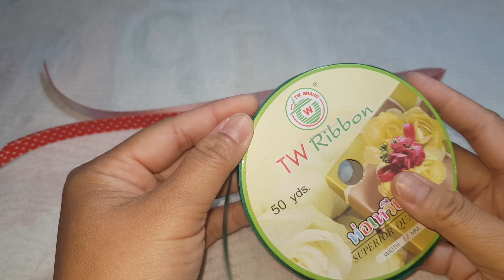Ep.68 วิธีพับเหรียญโปรยทาน สตอเบอรี่🍓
👑รับทำเหรียญโปรยทาน👑
🎁ไม้เสียบธนบัตร 🎁พวงมาลัย 🎁 เหรียญ
🎁ดอกไม้วาเลนไทน์ 🎁ช่อธนบัตร
            🌸 สนใจสั่งล่วงหน้านะคะ 🌸
  💰บางแบบมีพร้อมส่ง บางแบบต้องสั่งทำใหม่💰
                   Line : rungorawan02
              เพจ :เหรียญโปรยทาน By Rung-o.